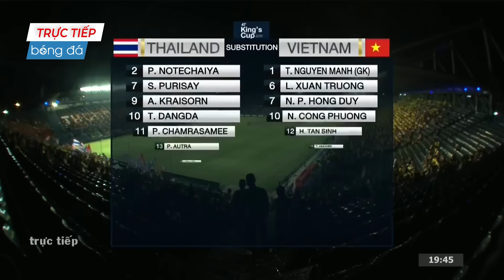🔴VIỆT NAM - THÁI LAN | NGƯỜI THÁI MẠNH MIỆNG MỜI VIỆT NAM SANG DU ĐẤU VÀ CÁI KẾT